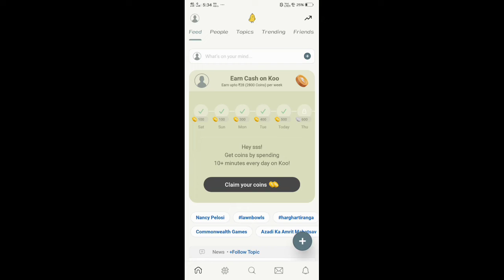Koo App Se Paise Kaise Kamaye | How To Earn Money From Koo App | koo app unlimited trick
✅Join Us On Telegram- Waste loot Official-

 Telegram Channel Name- Waste Loot Get New Apps On Telegram

Keywords-:
koo app se paise kaise kamaye unlimited koo app se paise kaise kamaye
koo app se paise kaise kamaye trick
 koo app se jyada paise kaise kamaye
 koo app se earning kaise kare
koo app se refer karke paise kaise kamaye koo app se coin kaise kamaye
how to earn money from koo